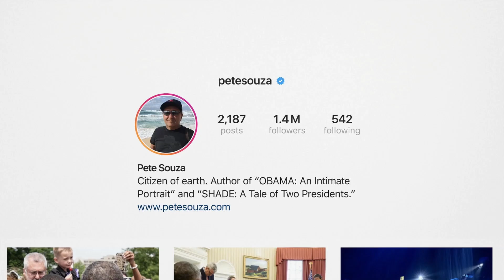The Way I See It Trailer #1 (2020) | XplorerTv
Check out the official The Way I See It Trailer #1 (2020) | XplorerTv starring Doris Kearns Goodwin!

US Release Date: September 18,2020
Starring: Doris Kearns Goodwin, Samantha Power, Pete Souza
Directed By: Dawn Porter
Synopsis: Based on the New York Times #1 bestseller comes The Way I See It, an unprecedented look behind the scenes of two of the most iconic Presidents in American History, Barack Obama and Ronald Reagan, as seen through the eyes of renowned photographer Pete Souza. As Official White House Photographer, Souza was an eyewitness to the unique and tremendous responsibilities of being the most powerful person on Earth. The movie reveals how Souza transforms from a respected photojournalist to a searing commentator on the issues we face as a country and a people.

The XplorerTV TRAILERS channel delivers hot new trailers, teasers, and sneak peeks for all the best upcoming movies.